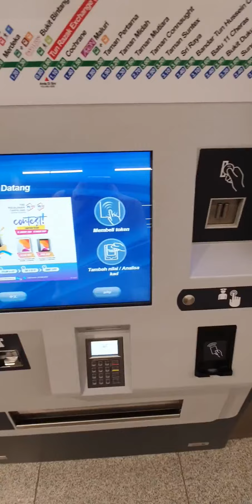FIRST TIME TAKING MRT TRAIN RIDE TUN RAZAK EXCHANGE STATION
@k3vrealestate Mont Kiara Real Estate by Kevin Teh Real Estate Team

Most videos posted on our YouTube channel are to engage with you, our viewers, to know what's available in the real estate market out there especially in Kuala Lumpur, Malaysia. These videos are not primarily meant to sell you anything, but serves as an avenue for you to enjoy and appreciate the potential of owning the real estate.

We have no intention to breach on copyright or ownership claims. Happy browsing!

Kevin Teh Real Estate Team,
Mont Kiara Area Real Estate Specialist

We cover all aspects of real estate in Mont Kiara from sourcing, viewing and selecting your top choice of real estate here. Let us know how we can assist you in every way possible!

Your number one choice in Mont Kiara. Top real estate agent in Mont Kiara. We are just one call away!

If you are looking also to venture in property sales line, and would like to have a chat on how to become the next top property agent in Mont Kiara or an area or suburb of your choice, give us a ring and have a quick chat to us as we are always here!

Meanwhile have a look at our videos and posts and media clippings, engage with us by commenting, like, share, subscribe to our channel and pages to get updated on the latest happenings here.

We are here to stay!